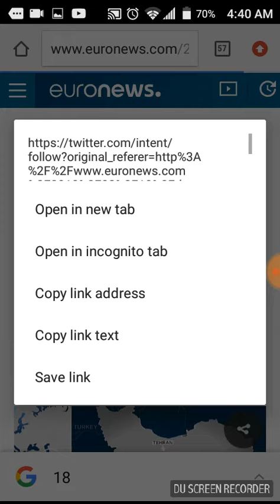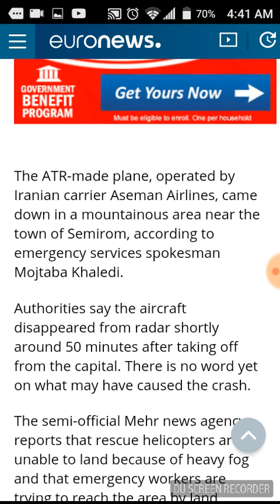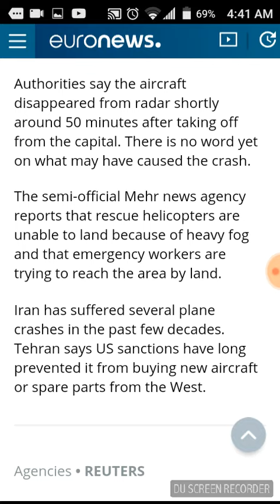EMERGENCY 2/18(666)/18 [ 66 MISSING] PLANE CRASH IRANIAN ON DAY 666 DOZRN ARE FEARED DEAD! REPENT!